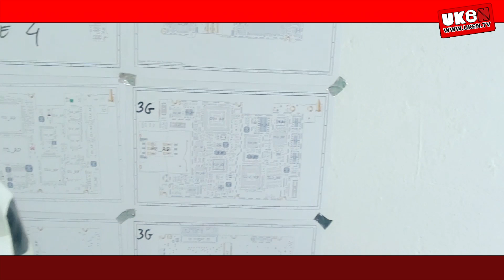Wymiana LCD i ekranu dotykowego w iPhone 5S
Praktyczne Serwisowanie Sezon 2 Odcinek 1
Tytuł: Wymiana LCD i ekranu dotykowego w iPhone 5S
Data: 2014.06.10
Autor: Jacek Wącior